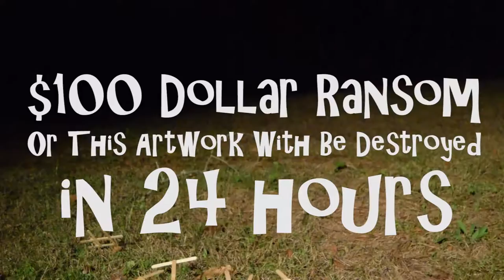ART RANSOM 2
in 24 hours this artwork will be burned to the soil unless you save it